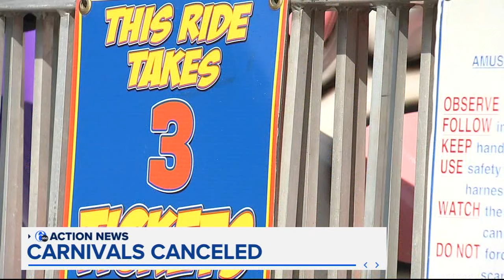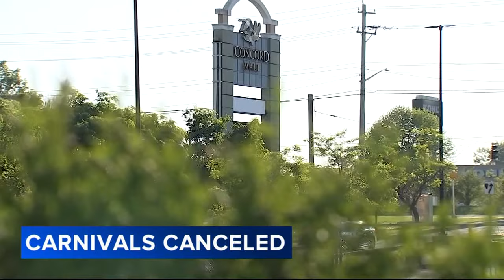At least 4 festivals across Delaware Valley canceled over public safety concerns